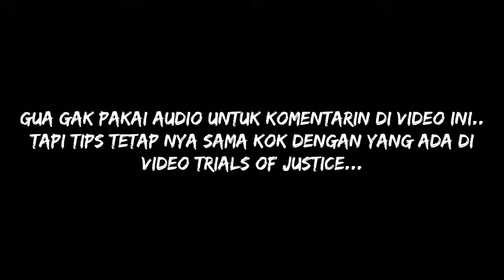Cara Mudah Menang Trials of Fortitude - Empires and Puzzles |Tips and Tricks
Hallo Guys !
Di video kali ini saya akan membagikan info tentang bagaimana cara mudah untuk menang di Trials of Fortitude, Mau tau kan apa yang akan terjadi selanjutnya ? silahkan Tonton video ini sampai habis ya.
Empires & Puzzles RPG Quest
Empires & Puzzles Challenge Time
Empire & Puzzles Trials of Fortitude
Empire & Puzzles Event
Empires & Puzzles Aeon TV
Empires & Puzzles Indonesia
Dan pastikan bahwa kalian selalu ingat untuk :
Signing Out ….. ✌ (^_^)